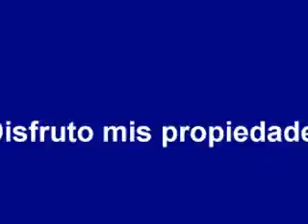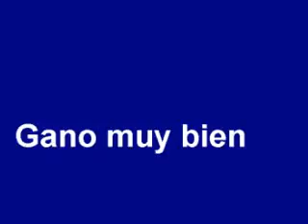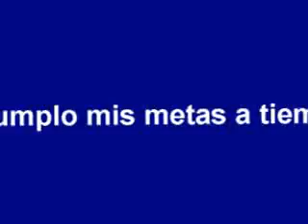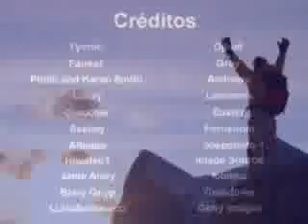Ley de atraccion (Mapa de los sueños)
El siguiente video servira de referencia de como realizar un mapa de los sueños, o tablero de los deseos. que te permitira aplicar la ley de la atracción, sin tener experiencia, es algo muy sencillo, y realmente funciona.
Lo puedes ver permanentemente, cuantas veses quieras ,recuerda que entre mas te familiarices con tu sueño, mas fácil y rápido se te cumplirá. Es excelente este video